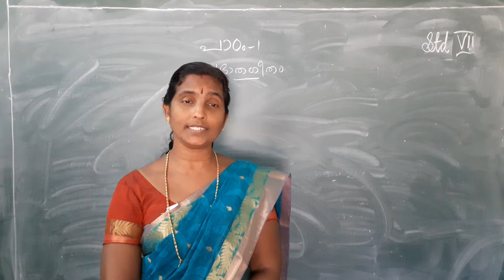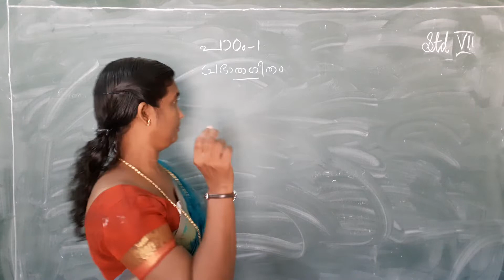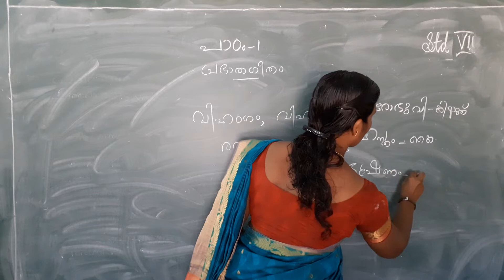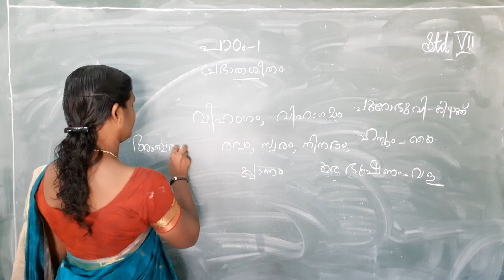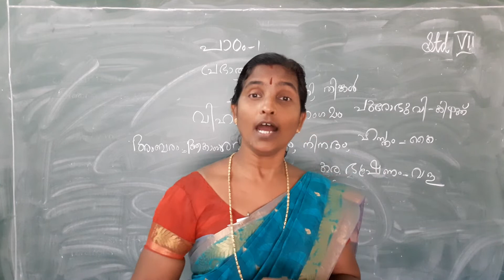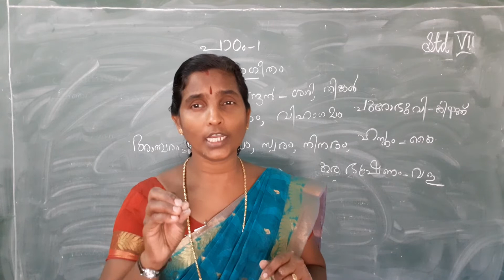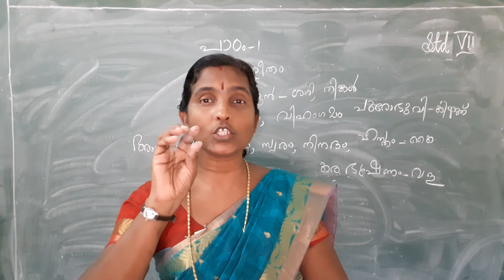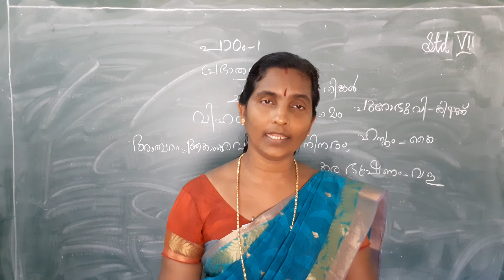Malayalam STD VII Chapter 1